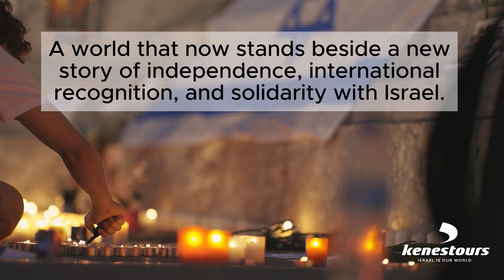Visit The Baltics With Kenes Tours!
Connect with Jewish communities around the world with Kenes Tours.
Visit the Baltics with us!